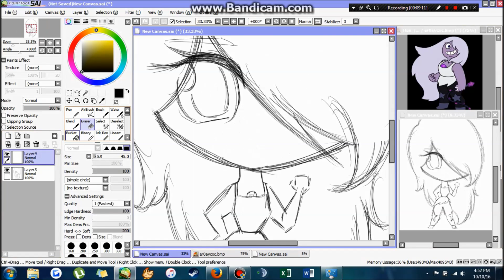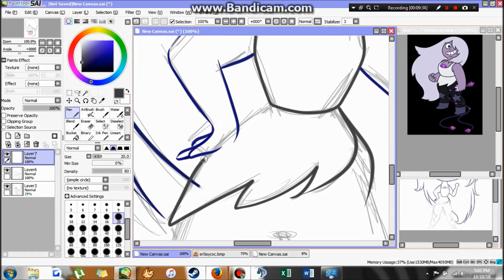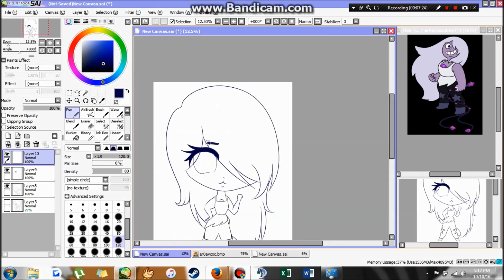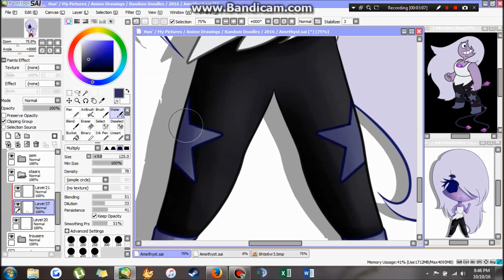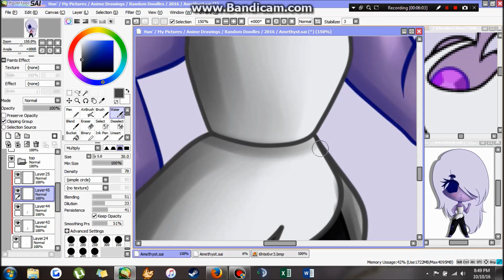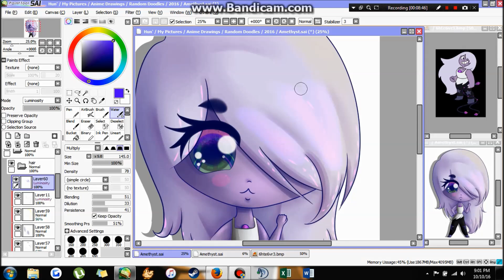Ready To fight! | Amethyst | Speedpaint